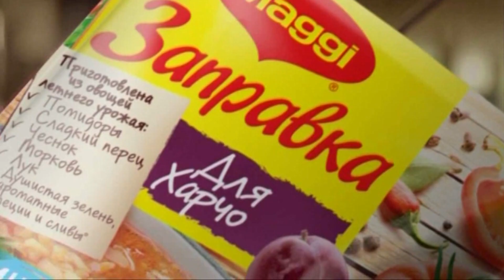(2016) Maggi (заправка для харчо) - Для Вашего наваристого домашнего харчо